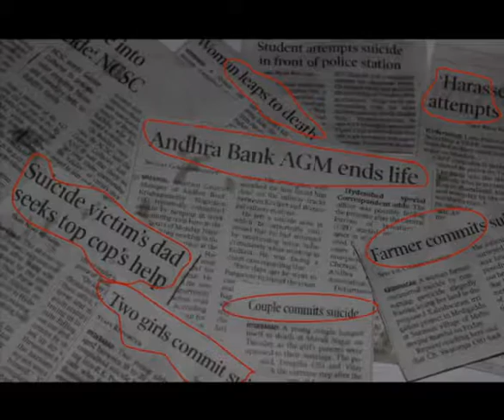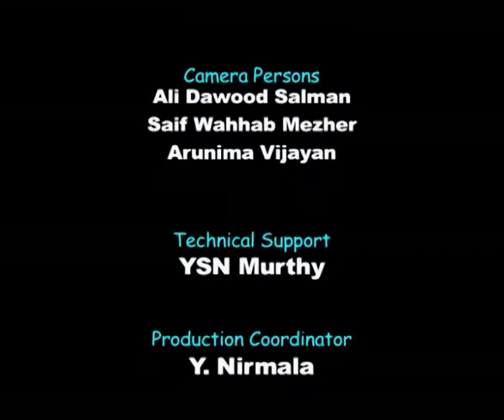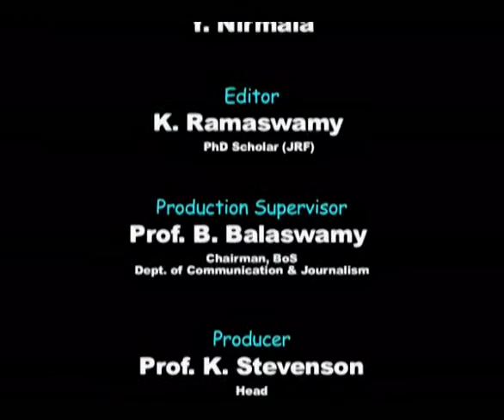An Interview on Suicide Prevention